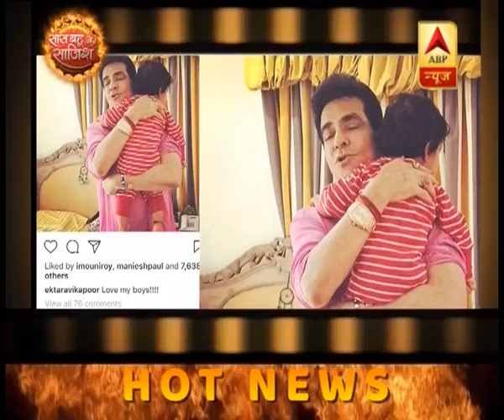Ekta Kapoor shares pictures of Tusshar Kapoor's son and Jitendra Kapoor